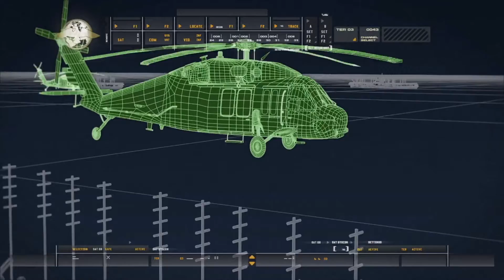Pilas of Duty: Modern Warfare Remastered / Capítulo 1